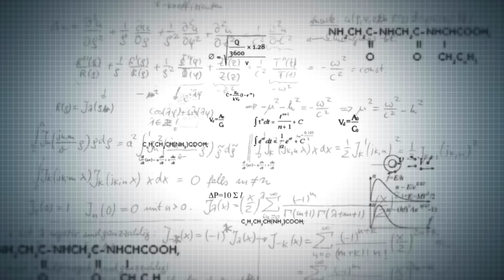Experta en Respiración: “Respirar así te quitará el estrés” 7 Hábitos para Mejorar tu Salud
🎟️Entradas disponibles al Evento Presencial (21 Diciembre): En muy pocos días subirán de precio

REDES INVITADOS/A

MINUTAJE EPISODIO

00:00 Intro
01:13 ¿Realmente cuántas personas saben respirar?
02:04 “Respirar por la boca no es normal”
02:25 “Nacemos sin poder respirar por la boca”
04:19 ¿Qué problemas nos puede dar respirar mal?
06:19 “Respirar por la nariz mejora la vida”
06:29 Cómo dejar de roncar
07:38 Cómo descongestionar la nariz en 1 minuto
08:59 El accidente de Sol
09:29 Nuestra nariz exterior solo es el 20-30%
11:06 “Tenemos 2 narices no una”
14:04 Ejercicio de respiración
17:05 La vida de Sol antes de descubrir la respiración
18:52 ¿Qué le dirías a esa Sol del pasado que estaba perdida?
19:13 Definición respiración
20:11 ¿Cómo salir de una depresión respirando mejor?
21:01 “Para renacer tienes que tocar fondo”
24:06 “Si no pensamos que lo primero somos nosotros estamos abocados al fracaso”
24:27 Ejercicios para comenzar a mejorar tu respiración
29:45 Maqueta de aparato respiratorio
32:45 “La respiración Abdominal no existe”
34:05 Así es una Respiración Diafragmática
38:06 ¿Qué conecta la respiración con la mente?
40:01 “Las personas con depresión tienen unas amígdalas más grandes”
52:44 ¿Cómo era Sol hace 15 años?
56:04 Así es la rutina de una experta en respiración
1:02:24 “Si no mejoras tu respiración nunca descansarás bien”
1:04:20 Rutina para descansar mejor
1:07:11 “Respirar por la boca enferma a las personas”
1:15:29 ¿Cómo puedes mejorar tu respiración nadando?
1:21:32 “Tienes que escucharte más para hacer un deporte más productivo”
1:26:09 “Si oxigenas mejor tu cuerpo tendrás menos lesiones”

🔵 ¿Quiénes somos?